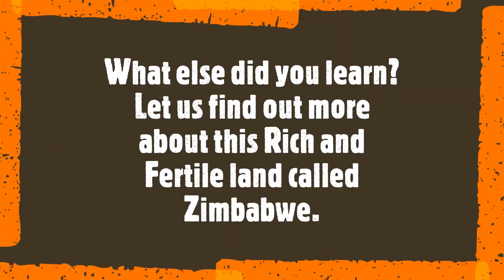Our Great Zimbabwe - From the 11th Century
Zi - a big mba - house bwe – of stones
. The only country in the world named after a heritage site. The largest built single structure in sub-Saharan Africa of the time. A world of wonders!
 Our wonderful people and culture, Our rich history and heritage. The majestic Victoria Falls – Mosi oa tunya (the smoke that thunders). Our Great Zimbabwe – the grand Medieval palace, the source of the name Zimbabwe. The pristine wildlife and nature. The mystique Eastern highlands. The mythical Kariba and mighty Zambezi river – the territory of the Nyami nyami – the river God